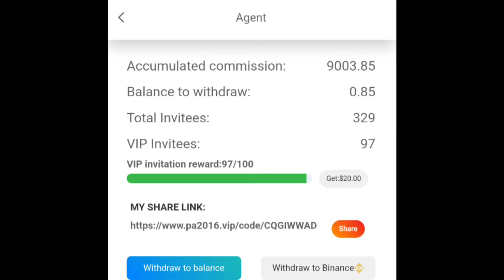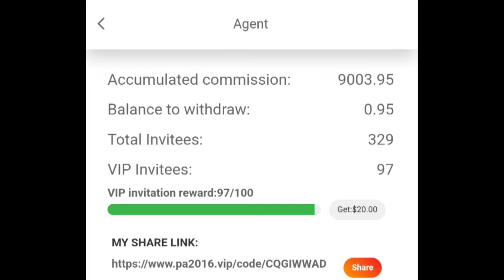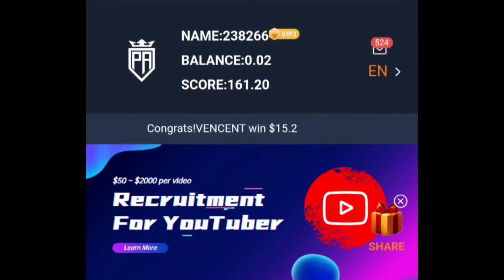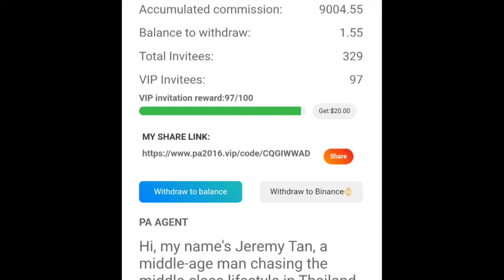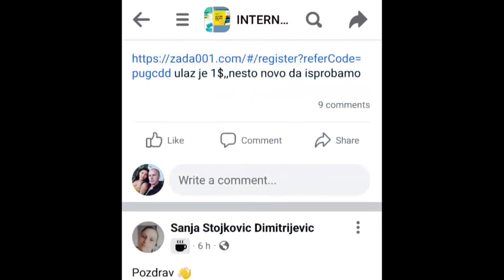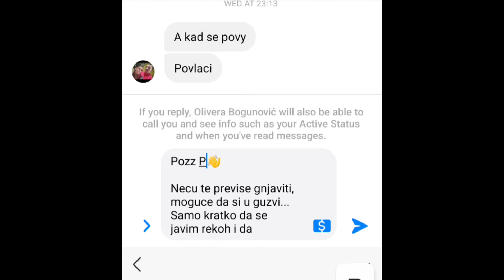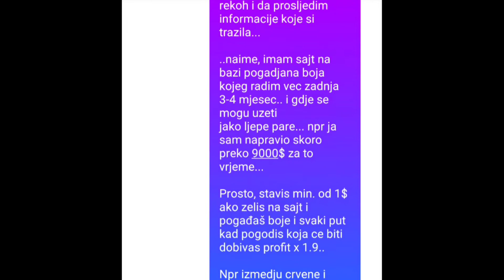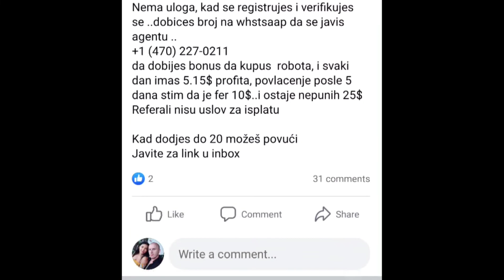Zaradio sam 9000$ sa Ovim Sajtom BEZ Ulaganja (Affiliate Marketing)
Kako Zaraditi Prvih 1000$ sa Affiliate Marketingom bez Ulaganja? (Peak Arena Sajt)

REZIME:
00:00:00 Uvodne rječi
00:00:47 Uslovi za zaradu sa Affiliate Marketingom
00:01:30 DOKAZ ISPLATA i rezultati
00:03:10 Korak 1
00:05:47 Korak 2